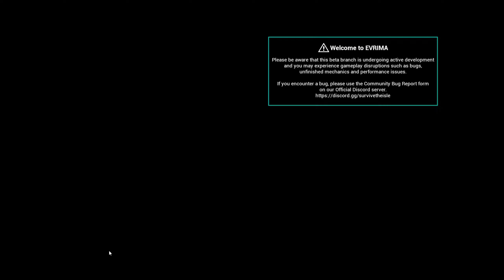Evrima - TB: "I'm A gOOd dEinO MAin." Also TB: